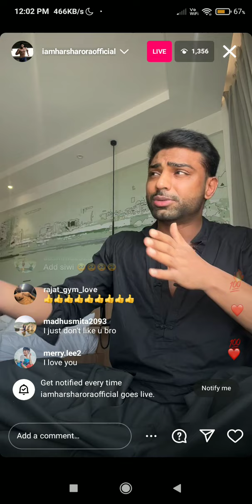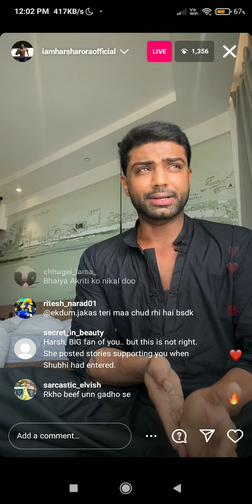FINALLY HARSH SAID TRUTH IN LIVE, I'M SO HAPPY 😌 | SPLITSVILLA X5